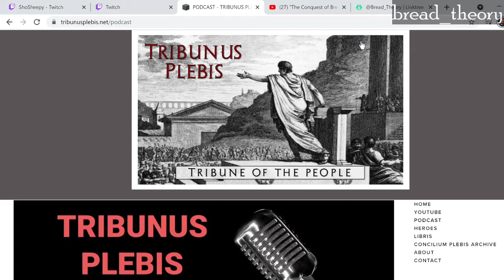The Conquest of Bread Ch 12 Pt 1 With Sean of the Tribunus Plebis Podcast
Sean Scoles of the Tribunus Plebis podcast joined me for The Conquest of Bread Ch 12 pt 1. Chapter 12 has been my personal favorite so far and it sparked some great conversation on union organizing, and the dystopian hellworld that Bezos and other capitalists have wrought on their unfortunate employees.